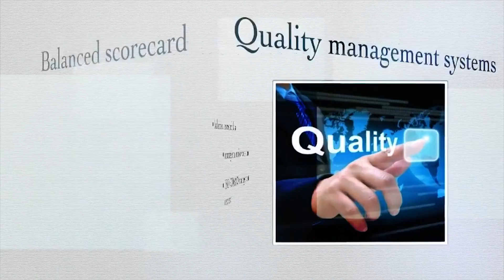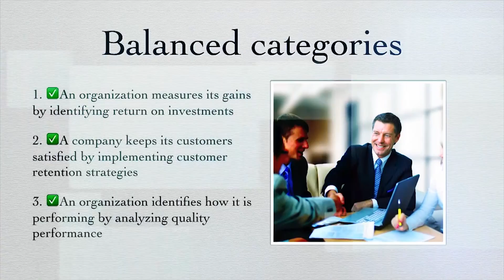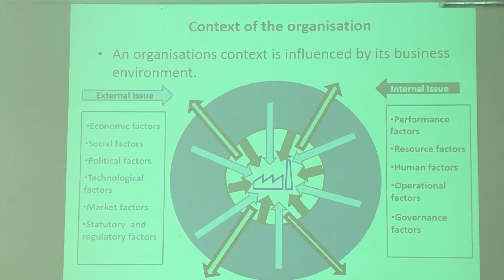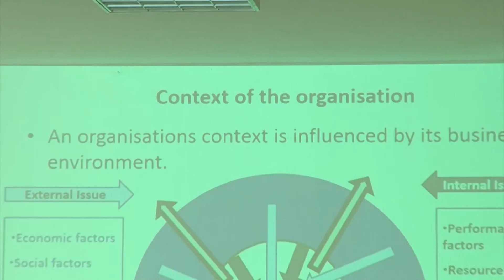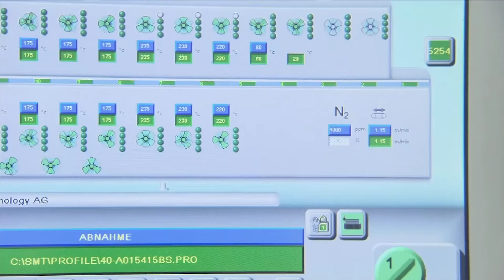ሳምንት 54 የነጋዴው ድምጽ የጥራት አስተዳደር ስርዓት ለአነስተኛና መካከለኛ ተቋማት